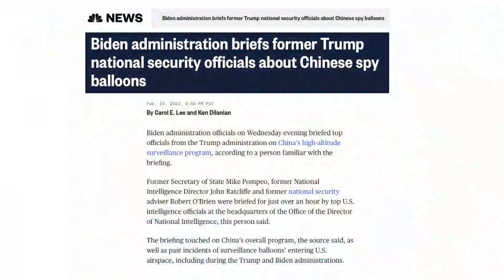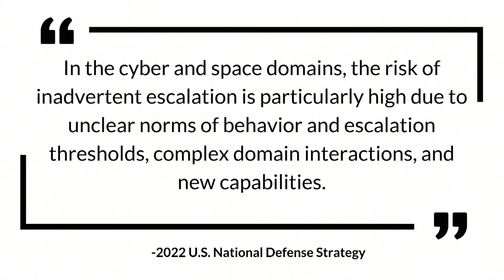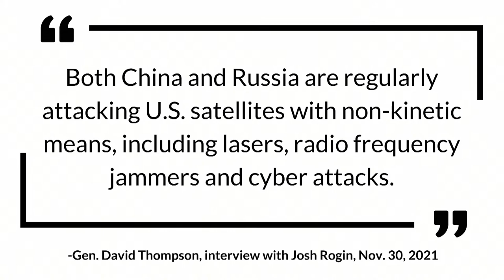The Nixon Seminar - March 7, 2023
The Nixon Seminar airs live on March 7th at 5:00 PM PT.